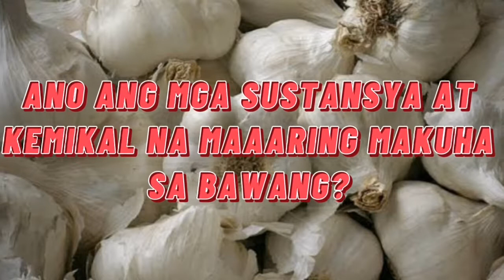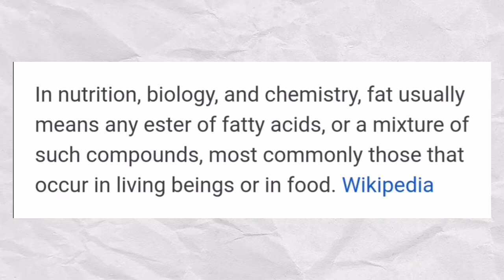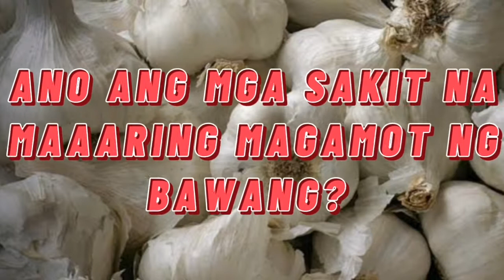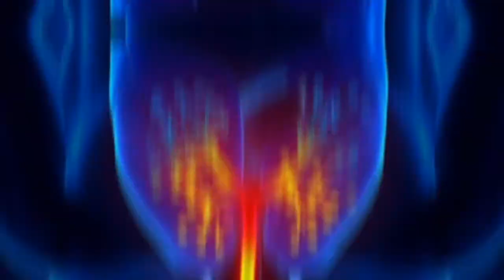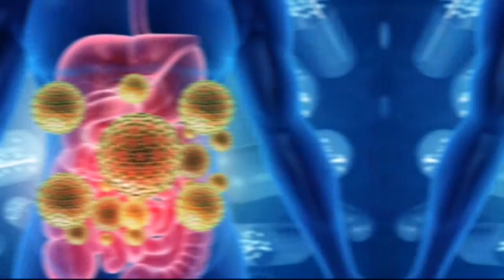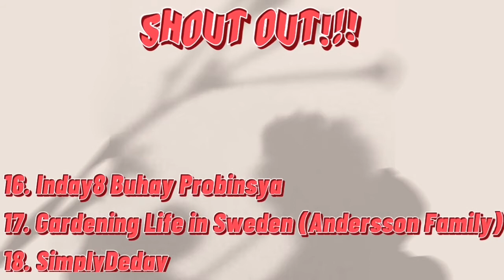BAWANG :ISANG HALAMANG NAKAKA GAMOT AT ANG MGA BENEPISYO NITO!|Philippines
Hello Guys!

Itong video na ito ay para lamang sa mga naniniwala sa mga anting-anting(agimat) at mga pam-pa swerte.At kung ikaw ay isa sa mga taong hindi naniniwala sa mga ganitong bagay ,magbigay respeto nalang po at umalis o huwag nalang panoorin itong video na ito.☺️

CTTO.